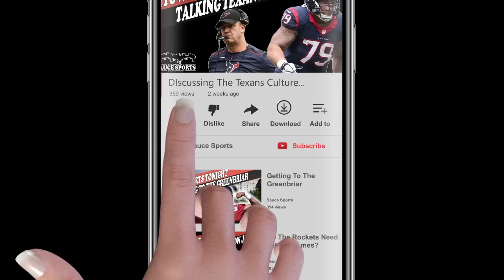TEXANS TRAINING CAMP Day 14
★ THE BEST SPORTS TALK SHOW IN HOUSTON★

HOUSTON TEXANS BACK TO BUSINESS
WTMFD Sounds like it was another tough day for the Texans offense but there are a few notable things to discuss. We’ll discuss if Watson is truly back to form and should JJ Watt be considered a serious candidate for DPOY. All this and more

05:00 Intro
09:00 Offensive Performance Problems?
17:00 Jevoni Robinson...Uhhh?
23:00 Coming Out Of Camp
31:00 Jungle Boi Punking Pryor
41:00 Best Joint Practice Matchup
56:00 Stacked At Safety?

💸 "What’s The Muthaf*ckin’ Deal? – Ed Honcho 💸
ALL OF YOUR CONTRIBUTION ARE APPRECIATED!!
Enjoy Good Conversation Check Out Honcho’s Other Channels:
KUSH DEN - The Best Conversation On The Internet
SAUCE SOCIETY - Real Topics For Real People
★ Lets PLAY!!! ★
✒ Xbox Live Gamertag: HonchoSaucy ☜
★ S/O To SAUCENATION! Ya’ll are the flavor that make the Sauce So Fresh! ★
★ SAUCE NATION IS HOUSTON! ★
Send Some Sauce Snail Mail:
Ed Honcho